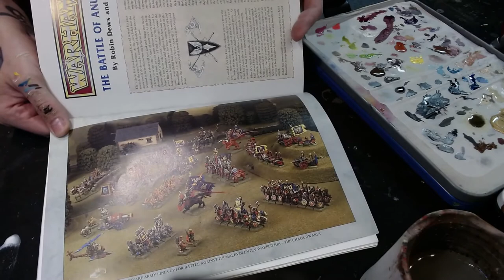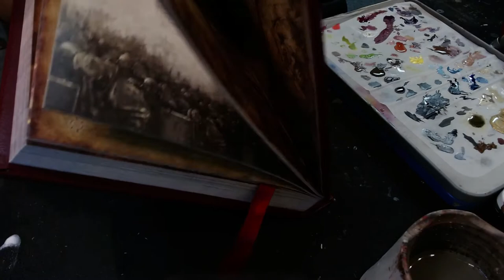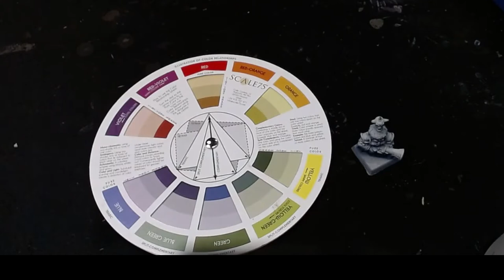Painting White - Fabelzel Chaos Dwarf Blunderbuss (3D Printed Model)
This is not a sponsored video, Im just a Chaos Dwarf enthusiast like everyone over at Chaos Dwarf forum. Check out the new fanzine at:

Paints used are at the end of the video! Comment about your thoughts on the video are much appriciated.